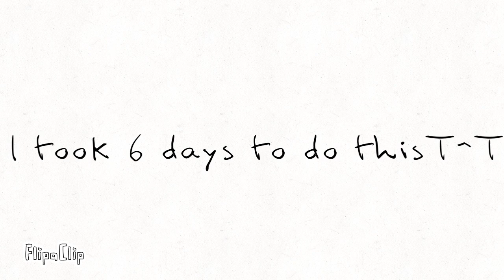hot milk ft. lonny three mad men and gift for dragonix28